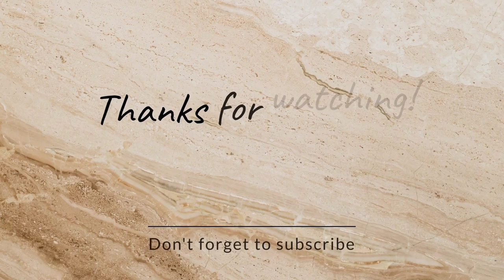Papad Pasta Recipe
Papad Pasta Easy recipe | Pasta Papad kaise banate hain | Baked Papad Pasta new unique Recipe

your querys:
new style pasta
cheese pasta
papad pasta new recipe
Papad pasta
papad paneer pasta
pasta new style recipe
pasta kaise banaye
new style pasta recipe
how to make white pasta
pasta unique recipe
evening snacks
lunch recipes
lunch box idea
lunch box uniqe recipe
Tiffin box idea
new dish idea for school tiffin
new style pasta
pasta recipe
white sauce pasta recipe
pasta new recipe
pasta diffrent recipe
pasta papad kaise banate hain